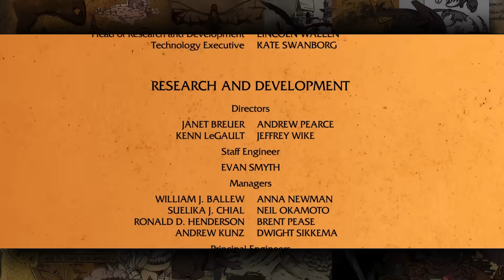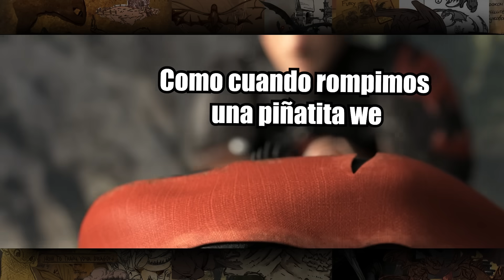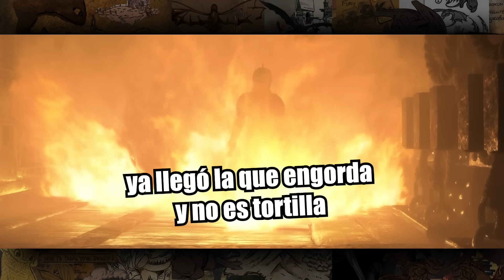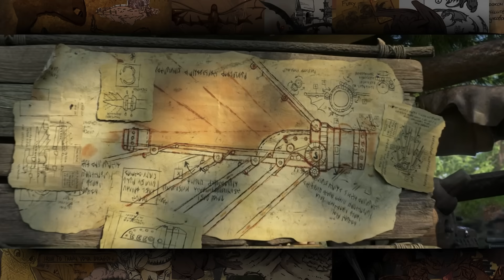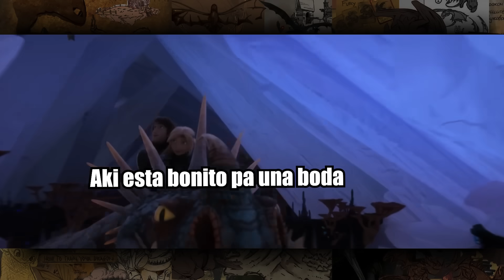Cómo Entrenar a tu Dragon : La Saga en 1 Video